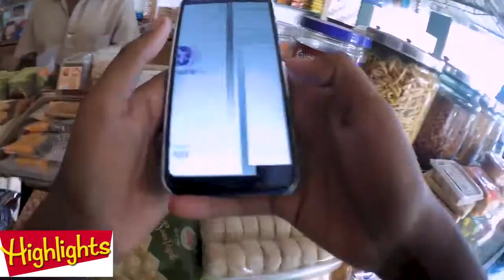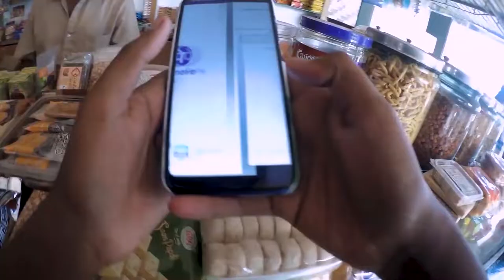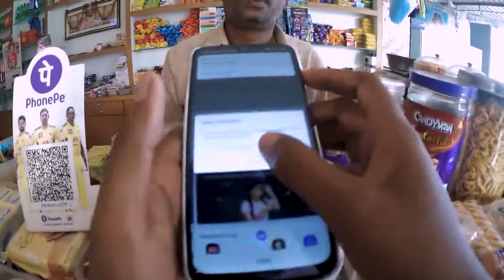Romba fast ah Bike ootiten | Kulachi birthday final vlog | Motovlog in tamil | Karutha mutta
Motovloging in tamil  Tamil motovlog  Travel video in tamil duke 200 bs6 in tamil tamil reviews in tamil
travel videos
Challenge videos in tamil  tamil challenge videos  tamil reviews
Food review
Funny shorts tamil shorts funnt shorts in tamil challenge shorts

In our channel we will share videos like...
* Vlogs
* Challenge
* Food reviews
* Reactions etc...